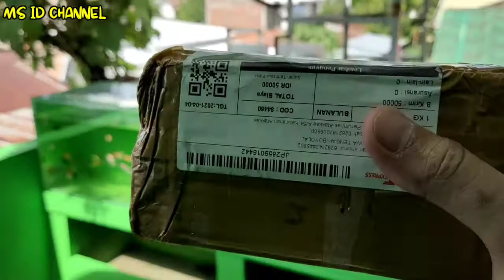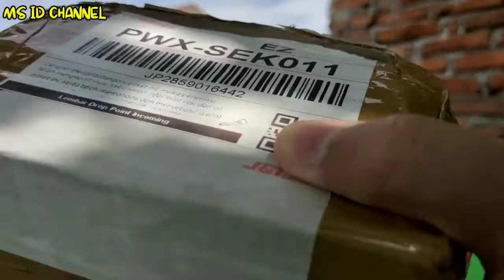Unboxing 4 Ikan Predator Channa Blue Pulchra Ternyata Ini Yg Terjadi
Unboxing 4 Ikan Predator Channa Blue Pulchra Ternyata Ini Yg Terjadi - Ikan Hias Air Tawar Aquarium

MAAF SAYA TIDAK MEMBERIKAN LINKNYA DEMI UNTUK SALING MENJAGA NAMA BAIK,VIDEO INI CUKUP MENJADI PELAJARAN UNTUK KITA SEMUA AGAR TETAP LEBIH BERHATI HATI DALAM MEMBELI IKAN HIAS APALAGI DENGAN JARAK YANG CUKUP LAMA TERIMAKASIH 🙏🙏🙏

Disini kalian akan mendapatkan video video bermanfaat tentang dunia ikan dan hewan peliharaan. Beberapa video ikan hias,ikan hias air tawar,ikan hias aquarium,ikan hias tercantik,ikan hias termahal,burung peliharaan seperti burung lovebird,ikan maskoki,ikan komet,ikan sapu sapu,ikan arwana,ikan oscar,ikan manfish,ikan koi,ikan predator dan masih banyak jenis ikan hias lainnya yang tentunya akan kami bahas di beberapa video di ini. Tentunya ms id channel akan selalu membuat video video terupdate,terbaru tentang ikan hias dan juga hewan peliharaan lainnya yang memiliki manfaat dan juga dapat menghibur kalian semua ketika menonton video video yang ada di ms id channel ini.Tidak hanya sampai disitu saja tapi kami juga akan memberikan tips dan tutorial singkat dan mudah untuk dipahami tentang,jenis ikan hias,harga  terbaru ikan hias, bagaimana cara merawat ikan hias dengan baik,mengetahui penyakit dan cara mengobati ikan hias kesayangan anda, pakan atau makanan apa saja yang cocok untuk ikan hias kesayangan anda yang tentunya semua itu butuh pemahaman  dan penjelasan dalam bentuk virtual agar bisa lebih mudah untuk di pahami.